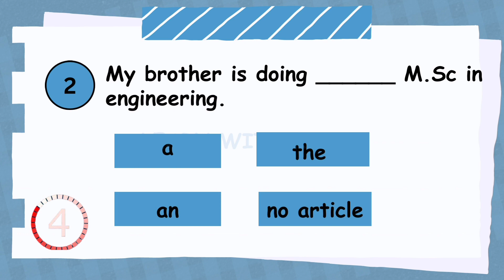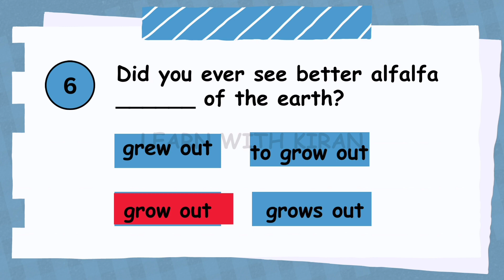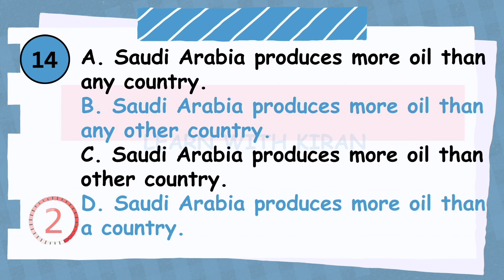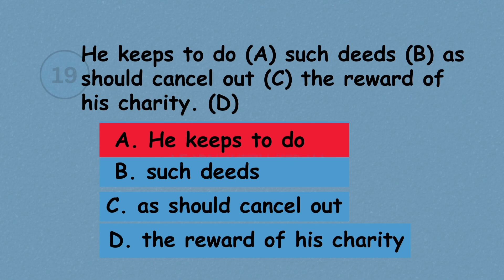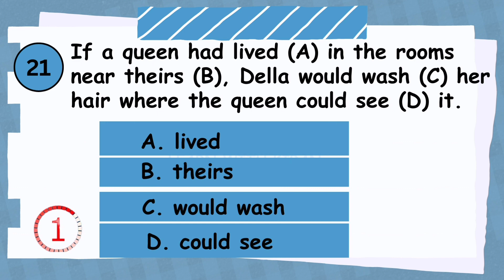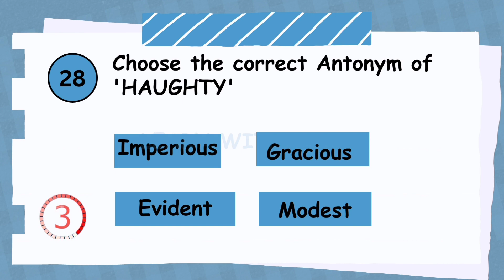English MCQ's for entry test prepration | enhance your English skills | Improve your english score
English MCQ's for entry test prepration |  enhance your English skills | Important English entry test MCQ's | Improve your entry test score | improve your english score

Boost your IQ and expand your horizons with our engaging flag guessing game.
Get ready to level up your general knowledge in entry test, screening test, MBBS, NUST, FAST, LUMS, PEAS, CSS, PMS, CSS,

increase your knowledge channel
increase your knowledge 6379
increase your knowledge by ayush
how to increase your knowledge
about everything
books that increase your knowledge
increase my knowledge
how to increase your knowledge in
islam
how to increase your knee strength
increase your iq level
how to increase your iq level in tamil
improve your iq level
how to increase your iq level in telugu
how to increase your iq level
malayalam
how to increase your iq level by khan
sir
entry test prepration for medical
entry test prepration for engineering
entry test prepration
entry test for sind prepration
entry test for kpk prepration
entry test for gilgat baltistan prepration
entry test for kashmir prepration

thanks you and keep watching our videos